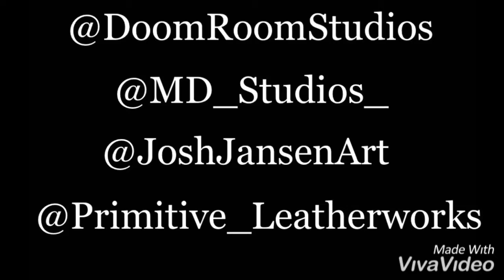FINISHED MASK all angles!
EPIC Mask Collaboration!! FINISHED MASK all angles!
COLLABORATION for our Brother Hateful Creations
Check out his YouTube
And the rest of our channels: